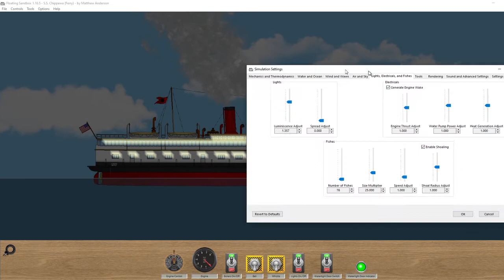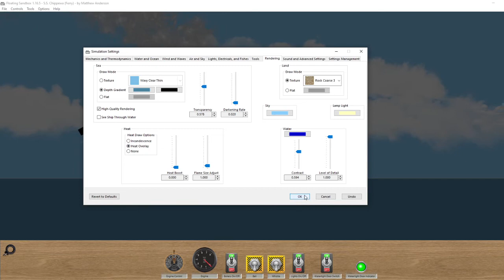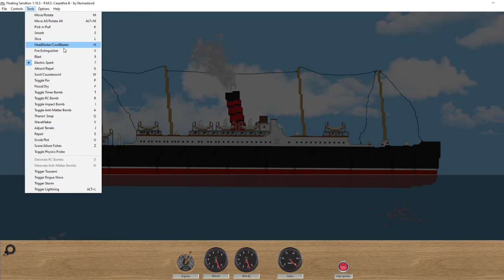FLOATING SANDBOX 1.16.5 BETA: Electric Spark Tool reveal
Showcasing the "Electric Spark" tool for floating sandbox.
This tool messes with electronics by burning out generators, frying lamps, traveling up cables, and starting fires.   It's quite a shocker.

Please be aware that this is currently in beta so more this is not the final version and might be changed later in development